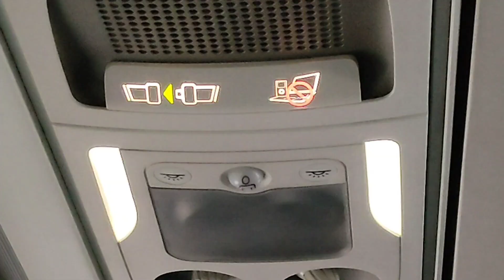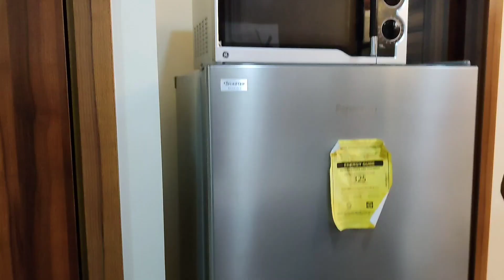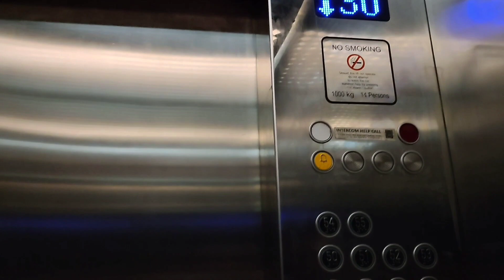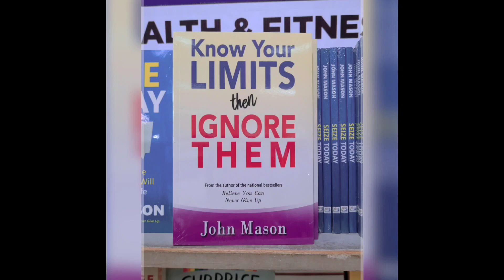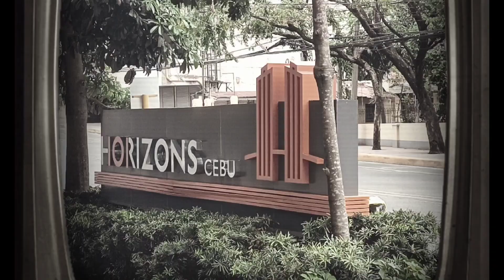THE BEST OF CEBU:EP.1 NEVER HAVE I EVER BEEN IN CEBU|ANO ANG MGA DAPAT MALAMAN PAGPUNTA NG CEBU.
NEVER HAVE I EVER BEEN IN CEBU| ANO ANG MGA DAPAT MONG MALAMAN PAGPUPUNTA KA NG CEBU CITY. Meron akong maibibigay na mga tips sa inyo pagpupunta kayo ng cebu.kaya panoorin niyo ito.